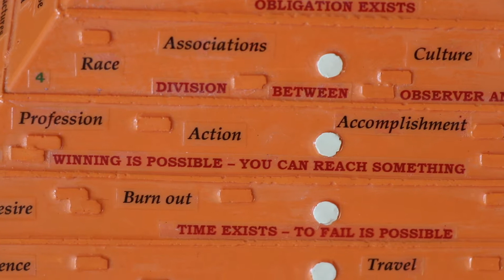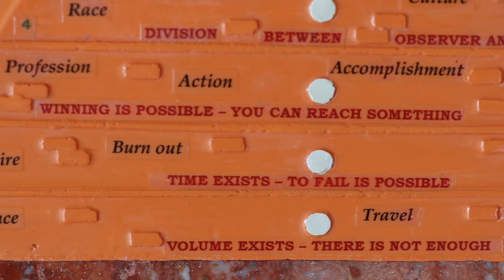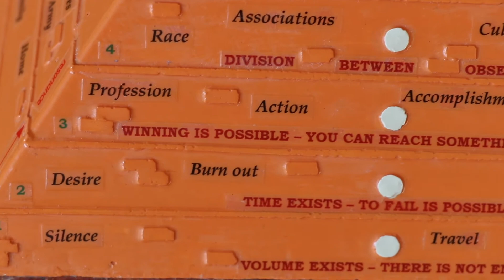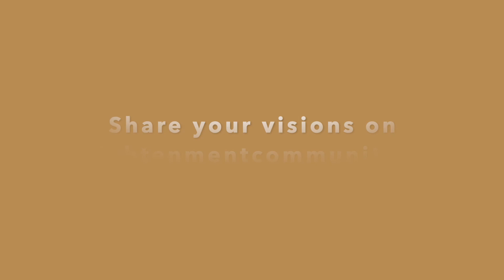action in faith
Everyone struggles wit decisions to make. It's human. Then, the question comes about what is a good and what is a wrong action. This conversation with Eddy and Ian talks about the influences on any action and the possible "sabotage" from "right" action.